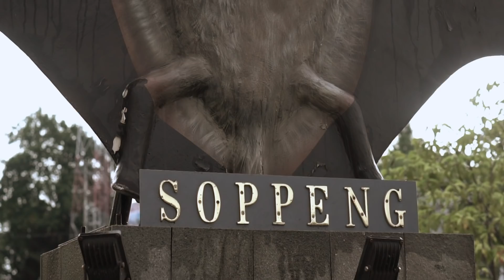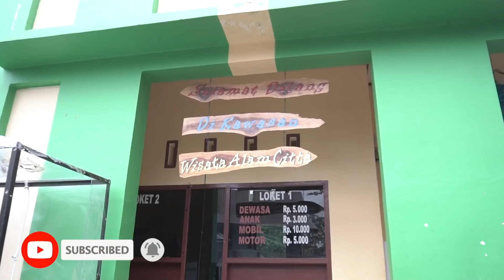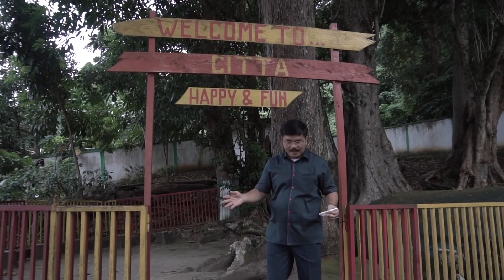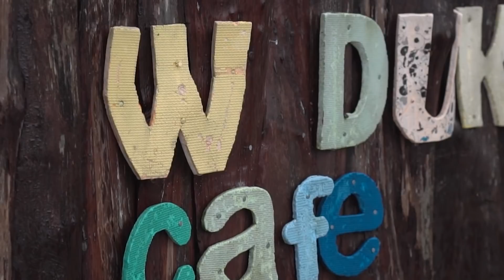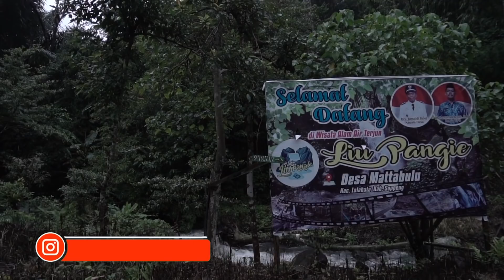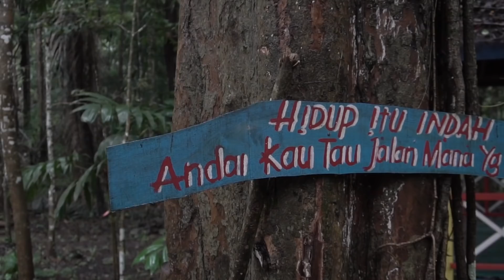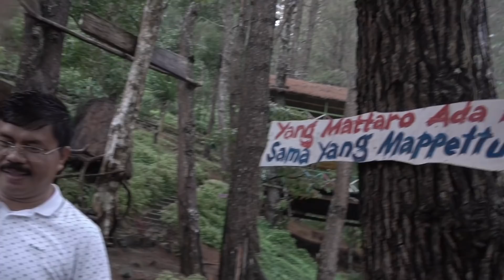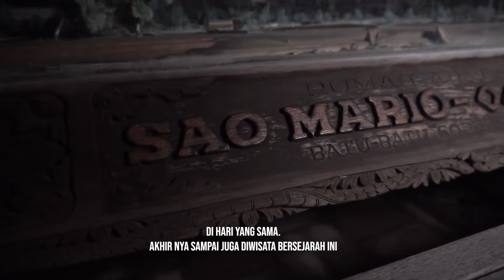H. Muharas Journey "Indahnya Pesona Sulawesi Selatan"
Let's Go Explore Sulawesi Selatan